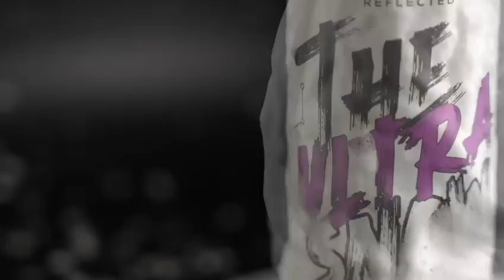Endlich am Start! // Die neue REFLECTED Snow Serie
Ab jetzt ERHÄLTLICH!

Pünktlich zum diesjährigen Weihnachtsmarkt haben wir unsere neue Snow Foam Serie auf den Markt gebracht 🥰🥰

Diese ist nun offiziell erhältlich bei uns und könnt ihr im Onlineshop bestellen.